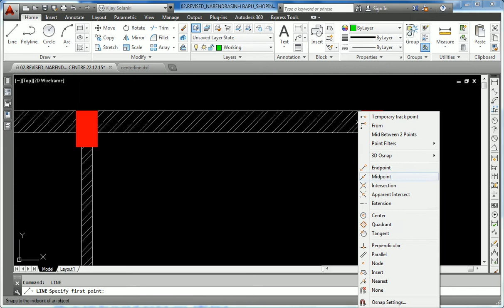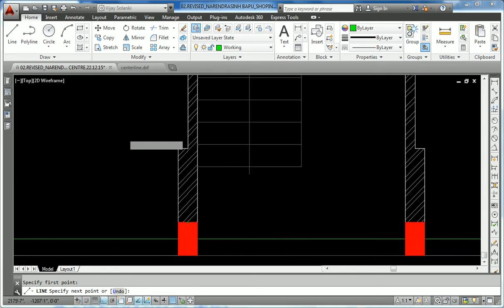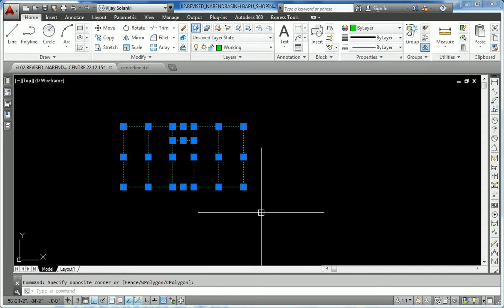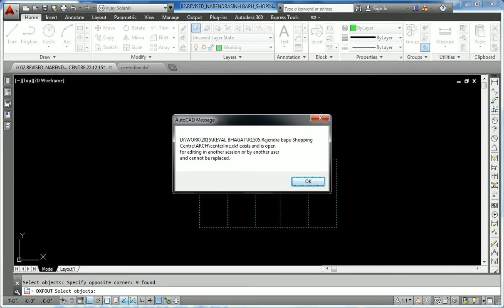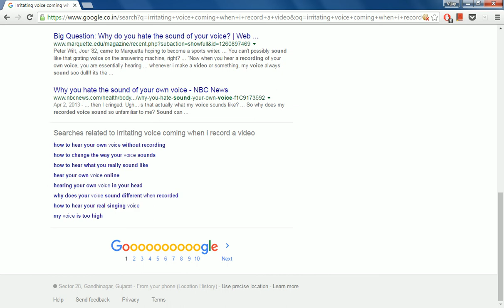How to create dxf for importing in STAAD Pro.?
In this video you will learn how to create dxf file from your Structural GA and importing in staad Pro. The quickest way to create DXF for importing in STAAD Pro.

Comment your queries so that we can solve it.